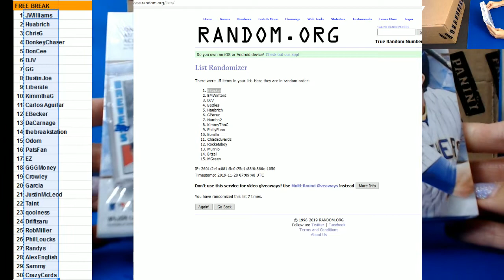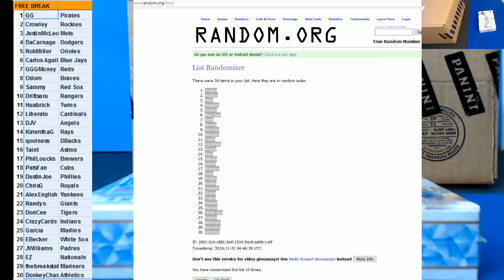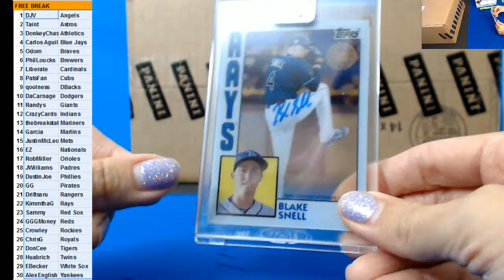11 20 2019 Free Break